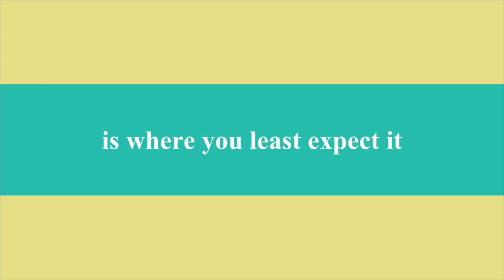Chester Christmas Markets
Recorded in Chester